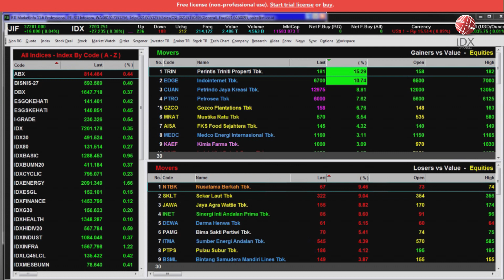Terbang Tinggi ala Startup Produsen Drone | IDX CHANNEL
Frogs salah satu perusahaan rintisan di Indonesia menyediakan drone buatan dalam negeri yang diproduksi dan dikembangkan oleh para pemuda lokal Indonesia. Dipantau dan ditangani oleh tenaga ahli yang handal dan berpengalaman di bidang teknologi drone. Drone Frogs Indonesia telah terjamin mutu dan kualitasnya karena melalui quality control, pra-produksi-pasca produksi dikontrol oleh tenaga ahli. Produk Frogs Indonesia sudah bersertifikat TKDN khususnya pada produk Sekar Agri Drone Sprayer 10 Liter.